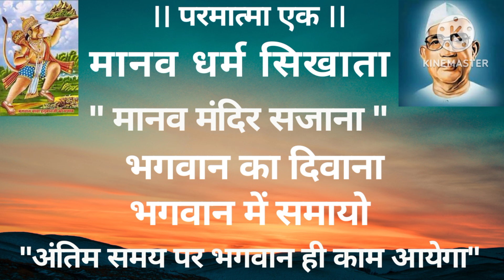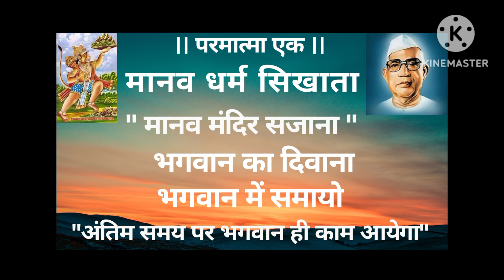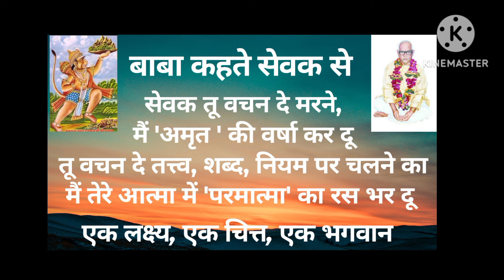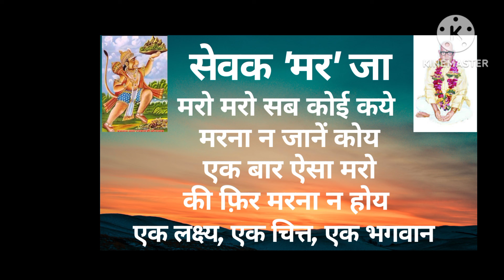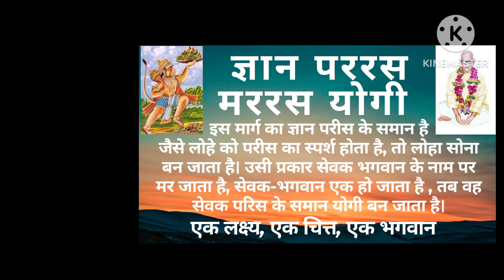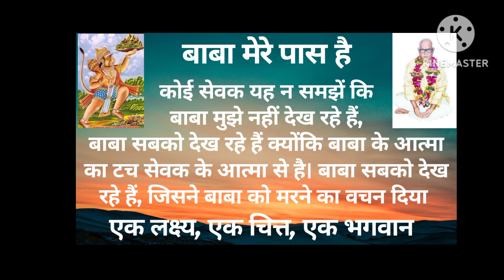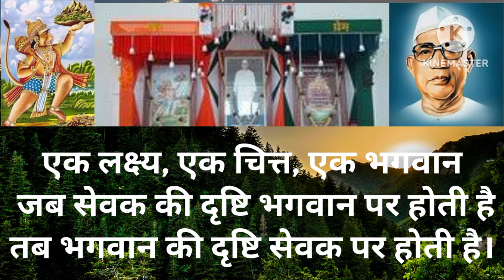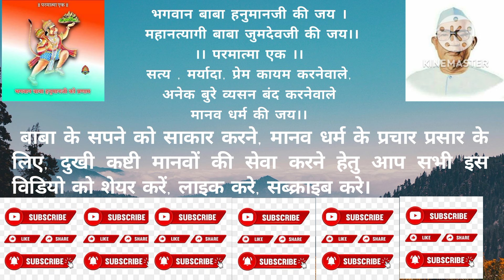बाबा जुमदेवजी ने बताया, भगवान का दिवाना भगवान में समायो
मानव धर्म का मुख्य उद्देश्य मानव मंदिर सजाना। इसलिए इस मार्ग का एक ही उद्देश है, एक लक्ष्य, एक चित्त, एक भगवान।
धन का दिवाना धन को न पायो
पद का दिवाना पद को न पायो
परंतु भगवान का दिवाना भगवान में समयों।

Baba parmatma song
Parmatma ek song audio
Parmatmaek song
Parmatma ek purane song
Baba Hanumanji parmatma ek
Parmatma ek amritwani
Parmatma baba song
Parmatma ek gatha
Baba jumdevji anubhav
Parmatma ek prasthavana
Baba jumdevji amritvani
Param pujya parmatma
Parmatma ek bhavan
Parmatma garba
Parmatma ek archestra
Mauda aashram parmatma ek
Manav dharmachi shala
Baba parmatma song
Parmatmaek song
Parmatma ek amritwani
parmatma ek
Parmatma Ek yog
Parmatma Ek Music
Parmatma Ek Kavvali
Parmatma Ek Amritwani
Parmatma Ek prathana
Parmatma Ek motivatinal
Manav dharmachi
parmatma baba comedy
baba parmatma
parmatma
baba Jumdevji gatha
Parmatma new song
Baba HanumanJi song new
Parmatma Ek Morning song
baba Jumdevji new song
Ram koparkar parmatma Ek song
parmatma Ek dandiya group
parmatma Ek youtube channel
baba Jumdevji swagat geet
parmatma Ek best song
Baba Jumdevji audio song
baba Jumdevji katha
parmatma Ek archestra
parmatma Ek new palna song
Baba Jumdevji palna
parmatma Ek dj song
baba Jumdevji dj song

यह व्हिडिओ भी जरूर सूनो